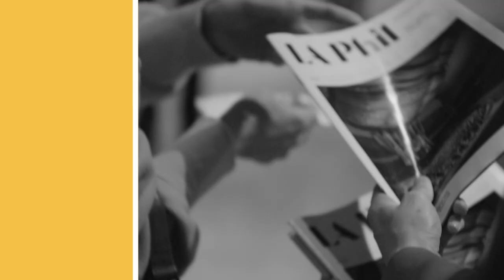The LA Phil's 20/21 Season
Whether it’s a symphony written 250 years ago or a world premiere given today, music is created anew each time it’s performed. That understanding of music – as a vital, living thing with something to say – is at the heart of what we do.

From the vibrant cultural scenes of modern-day Mexico City, Seoul, and Belo Horizonte to the captivating stories of our own friends and neighbors, this season features premieres from dynamic and emerging voices and long- beloved classics filtered through our contemporary experiences as artists and audiences.

Join us at Walt Disney Concert Hall for a season of exceptional moments.